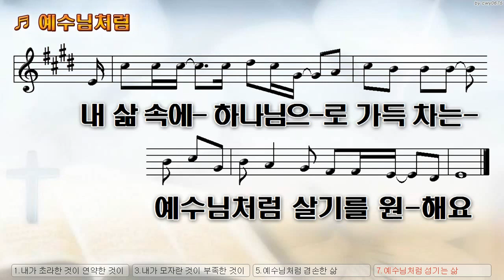[악보&찬양] '예수님 처럼' (유은성 曲, 찬양)